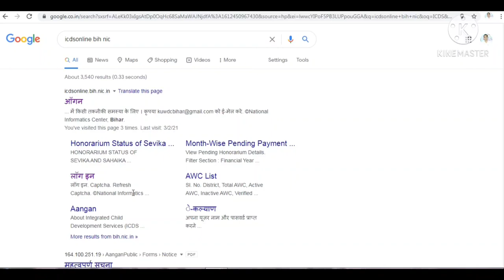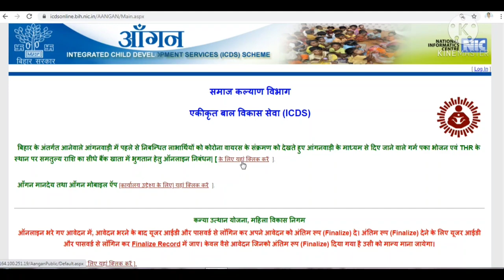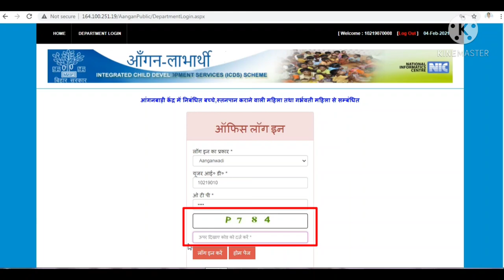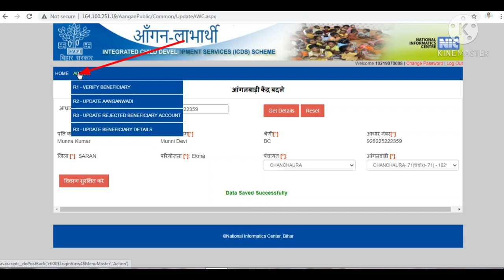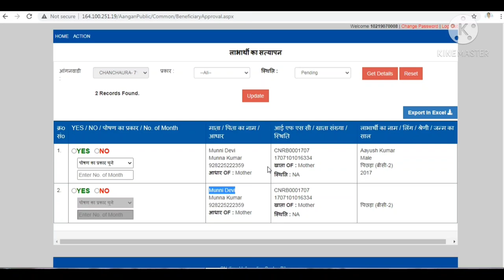दूसरे केंद्र से अपने लाभुकों को अपने आंगनवाड़ी केंद्र पर कैसे लाये/labhuk ko apne kenda par kaise lay